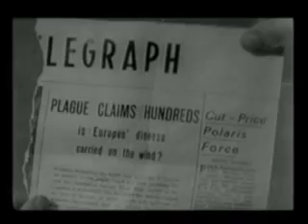Pandemic Disease in three minutes or the evolution of a skeptical scientist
Clipped from the 1965 Vincent Price Movie, The Last Man on Earth.  The Omega Man in the 1970s and the current I AM Legend were remakes of this film.  Sadly, healthcare workers worldwide are often not getting the protection they need from airborne disease,such as the current swine flu.  In this current swine flu outbreak, CDC began suggesting that surgical masks will do to protect healthcare workers (without the nylon stockings mentioned in this song).  Much evidence regarding airborne transmission and the need for true respirators has accumulated since this video was made.  A recent report by the US Institute of Medicine (IOM) RESPIRATORY PROTECTION FOR HEALTHCARE WORKERS IN THE WORKPLACE AGAINST NOVEL H1N1 INFLUENZA A ) supports that health care workers who interact with patients suspected or confirmed to be infected with novel H1N1 influenza A should wear fitted N95 respirators, which filter better than looser medical masks.   However, wearing N95 respirators should be only one element of workers' and health care organizations' infection control strategies